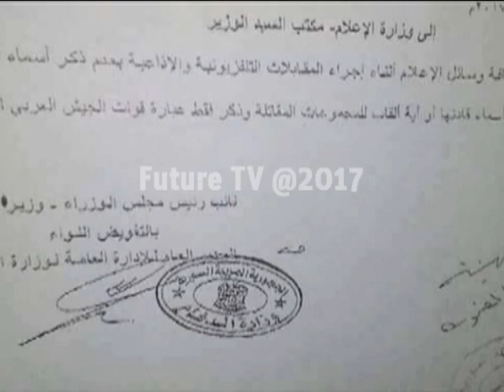هل حزب الله هو من قتل عصام زهر الدين؟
من لبنان الى سوريا التي شهدت في غضون يومين مقتلَ ضابطين بارزين  في الحرس الجمهوري ما
اثار موجة تساؤلات بشأن ظروف مقتلهما، وتشكيكا بروايات نظام الاسد لاسيما بعد توجيه اصابع الاتهام الى حزب الله حول مقتل عصام زهر الدين فهل هناك حربُ تصفيات بين بعض ضباط بشار الاسد وحزب الله؟.